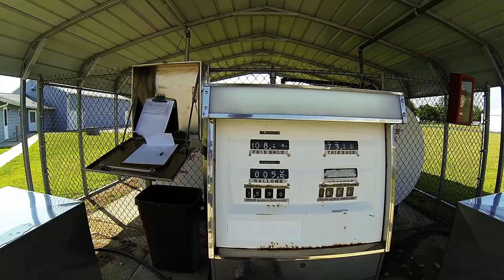C172N: Time Building in Wisconsin!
Thanks to the wonderful site of share aviation, I was able to meet up with a fellow pilot and start building time at a shared price. This is our flight where we traveled WI! Check it out!

Song: Linkin Park and Steve Aoki - A Light That Never Comes (Vicetone Remix)

**Read Me**
The footage is a subject to editing and the flight may SEAM more extreme/fast/low altitude than the actual circumstances of the flight. No speed restrictions, altitude or VFR minimums for set airspace's were broken in this footage, and the flight was done with high safety caution according to the POH of this airplane.